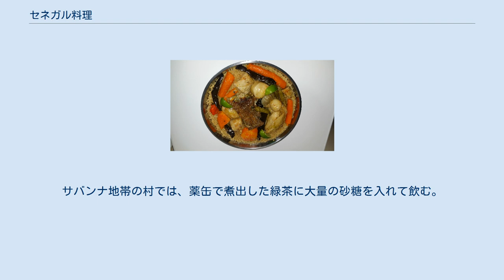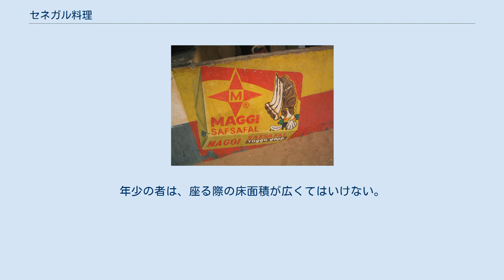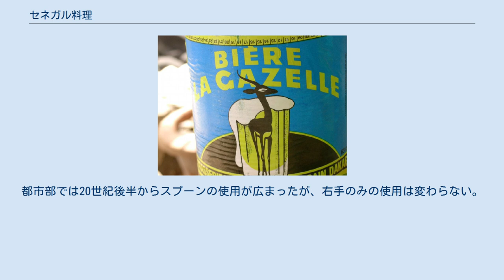セネガル料理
祭りの食事。
大鍋から直に食べる。
 大鍋での調理 セネガル料理（セネガルりょうり）は、アフリカ大陸西岸の国家セネガルの料理である。
 元来この地に居住していたウォロフ族の食文化が、11世紀に定着したイスラム教の影響を受け、大航海時代以降はヨーロッパ諸国も加わった。
特に1960年までこの地を植民地としていたフランスの影響は大きく、魚をファルシにする調理法などに名残を見ることができる。
これら各地の食文化を受け継いだセネガル料理は、アフリカでも特に洗練されているといわれ、世界各国にセネガル料理専門店がある。
 乾燥地帯ではモロコシやトウジンビエ、フォニオを原料としたはったい粉やクスクス、ウガリのような湯練り粉が主食とされ、新鮮な牛乳や肉の煮込み汁を添えて食べる。
 一方、年間降水量が1500ミリにも達するカザマンス地方では、古くから稲が栽培され、居住するジョラ族は米に依存した食生活を送っている。
炊いた飯に川魚の煮込み汁をかけて食する。
ジョラ語で「稲」は「カンマーノ」、「籾」は「バトージャール」、「米」は「ジャチョプ」、「飯」は「シナング」と言い、全て「Rice」で統一する英語と異なり、稲作に対する思い入れが窺える。
 現在では年間降水量500ミリ程度の首都・ダカールでも米食は広まっているが、その需要に応えるべく、タイやパキスタンからインディカ米が輸入されている。
インディカ米は粒が長いため、輸送途中で砕けやすいが、この「砕け米」は、大量の油やスープとともに炊き、手で食するセネガル料理における米利用法と相性が良い。
そのため、現地では粒揃いの米よりも砕け米が高値で取引されており、完全な粒の米をわざわざ砕いて売る例すらある。
 米は湯を沸かした鍋の上にザルや金属製の甑を仕掛けて蒸した後、湯やスープに入れて炊き上げる。
米料理の代表例が、「チェブジェン」（魚ご飯）である。
 フランスの影響で現在ではパンも好まれている。
ダンガナと呼ばれる朝食専門の屋台では、フランス直伝のバゲットの薄切りとインスタントコーヒーが日本円で20円ほど（2000年代初頭）で供されている。
 大西洋で水揚げされるマグロ、メカジキ、シマアジ、マトウダイなどの魚、海岸のマングローブ地帯に住むロブスターがセネガル料理の素材である。
特にニシン科の魚「ヤーボイ」は煮込み料理や炊き込み飯の材料にされるほか、ケチャという食品に加工され、魚醤のように料理の味付けに使用される。
家畜の肉としては鶏肉、羊肉、牛肉、山羊肉がポピュラーであるが、国民の大部分がイスラム教徒のため、豚肉は使用されない。
 農業生産物としては、米やクスクス以外に落花生、サツマイモ、レンズマメ、マニオク、さらにキャベツ、ナス、南瓜が使用され、肉や魚とともに煮込んで米飯やクスクス、パンとともに食される。
トマトは最も人気のある野菜である。
 その他、バオバブの実、マンゴー、オレンジ、グレープフルーツ、さらにコートジボワールから輸入されたバナナやパイナップルなど、さまざまな果物類がデザートに供される。
 ネテトゥ。
味噌のように味付けに使う マギーのブイヨンやソースの使用が浸透している 塩、胡椒、唐辛子のほか、タマリンドが使用される。
アフリカ独特のものとしては、マメ科植物の実を茹でて醗酵させた納豆のような食品「ネテトゥ」、魚の干物「ケチャ」、そして巻貝の干物「イェット」が挙げられる。
ケチャやイェットは独特の臭気を発するが、これがセネガル人にとっては郷愁に映るという。
しかし日本人にとっての納豆と同じく、臭みのせいでイェットを嫌うセネガル人も多い。
 なお、近年では煮込み料理や炊き込み飯を作る際、固形ブイヨンの使用が浸透している。
 チェブジェン（魚ご飯） チェブヤップ(肉の炊き込みご飯) プレ・ヤッサ（鶏のマリネ） セネガル料理は主に「ベンナ・チン」（一つ鍋）と「ニャーリ・チン」（二つ鍋）に分類される。
それぞれ、「鍋一つで作れる食事」「鍋二つで作れる食事」の意で、前者は「炊き込み飯」「雑炊」、後者は「ご飯と味噌汁」「ご飯とおかず」「カレーライス」をイメージすればわかりやすい。
 ベンナ・チンには、以下の例がある。
 ニャーリ・チンには、以下の例がある。
 その他、さまざまな料理。
 味付け、魚、鶏肉、羊肉や牛肉のトマトとピーナッツバター醤油で野菜で調理したもの。
 人気の「ガゼルビール」 紅茶、コーヒーが飲用されている。
サバンナ地帯の村では、薬缶で煮出した緑茶に大量の砂糖を入れて飲む...